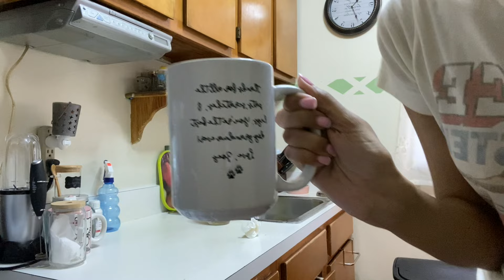chill vlog: coffee, baking, haul, & more!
i hope you enjoyed this little video, i love ya!!

(i substituted 1 cup of buttermilk for the 1/2 cup sour cream and 1/2 cup milk and they came out great)